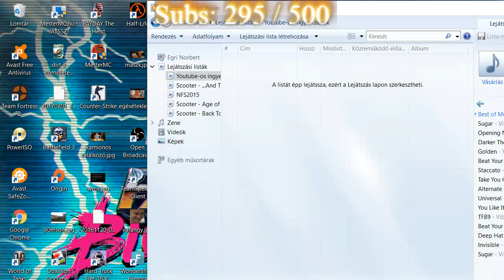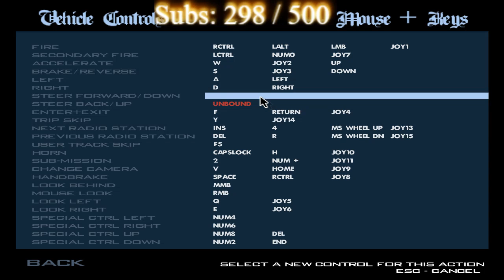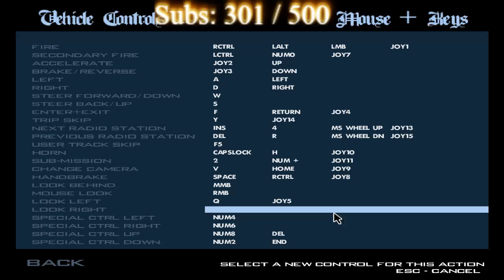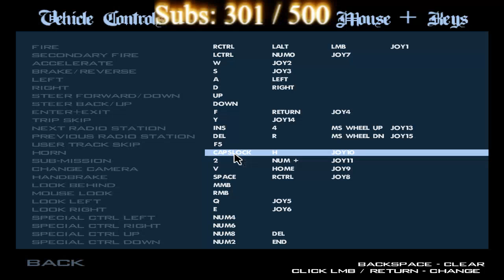GTA San Andreas LIVE #8 - Oly sok év után folytatom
Gameplay, Vlog, Live, Nyereményjátékok